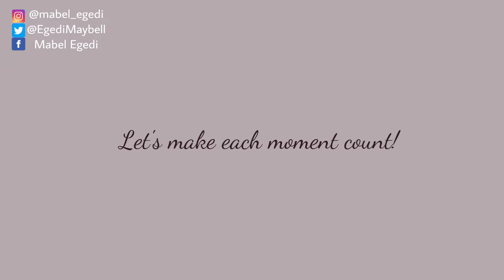Reasons Why Dating A Broke Guy Might Not Be A Bad Idea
Ladies do not settle for less. Don't be desperate,  stop ignoring those red flags when dating and wanting to marry the wrong person for the wrong reasons. It could leave you with lots of emotional wounds and trauma. Avoid sexless marriage while you can.